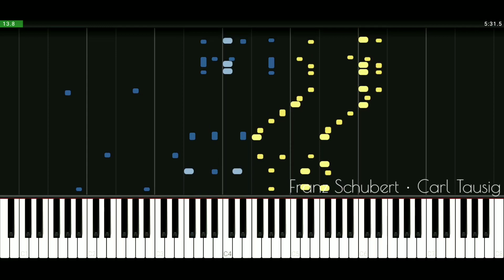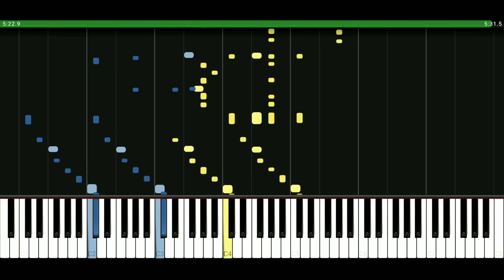Marche militaire Op.51 - Schubert • Tausig | •DevilSynthesia• (Lhevinne)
It has been quoted in various other works, including Igor Stravinsky's Circus Polka, and even in Walt Disney's animated short Santa's Workshop.

Franz Liszt paraphrased March No. 1 for solo piano as Grand paraphrase de concert, S.426a.

Carl Tausig also wrote a version for solo piano, in D-flat major, which has been recorded by pianists such as Vladimir Horowitz, Evgeny Kissin, Josef Hofmann, György Cziffra, Alicia de Larrocha and Leopold Godowsky.

This march was used as theme music by the Autolite company to promote its products, notably in a 1940 promotional film produced by the Jam Handy organization, famous for its closing sequence, which featured stop motion animation of the products marching past Autolite factories. An abbreviated version of this sequence was later used in television ads for Autolite, especially those on the 1950s CBS program Suspense, which Autolite sponsored.